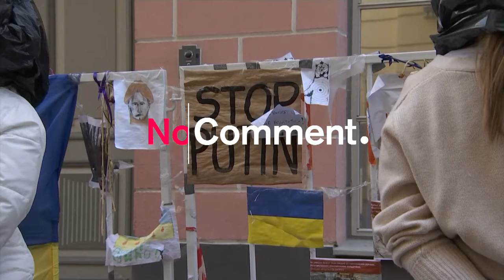Estonya’da, Ukraynalı kadınlara tecavüzle suçlanan Rus askerleri protesto edildi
Estonya’da, Ukraynalı kadınlara tecavüzle suçlanan Rus askerleri protesto ediliyor